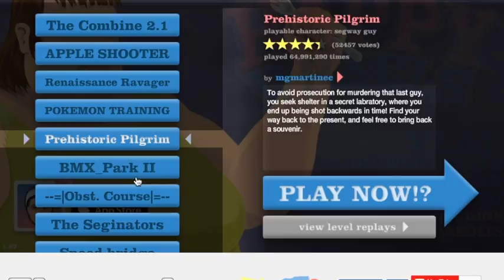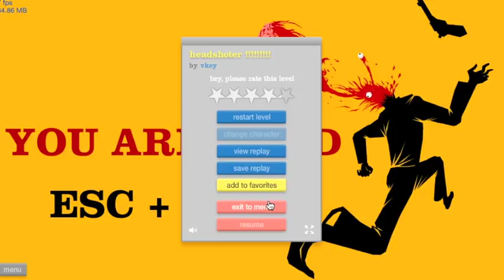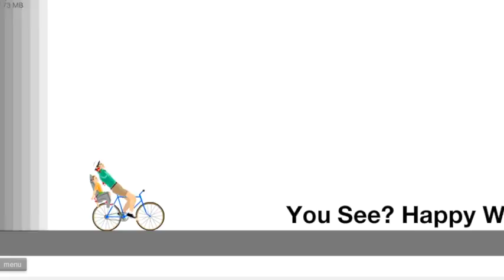happy wheels part 1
This video is about youtube video